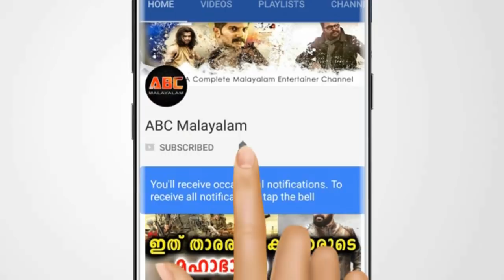കസബ വിഷയത്തിൽ വീണ്ടും തുറന്നടിച്ച നടി പാർവതി | Actress Parvathy